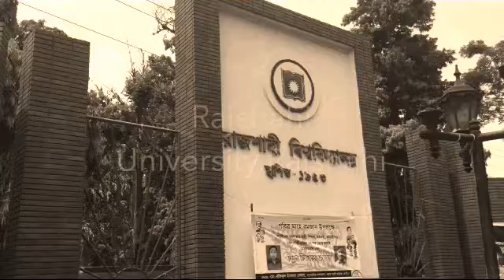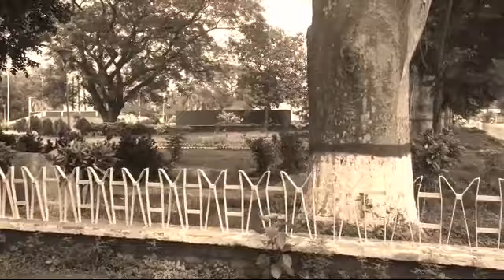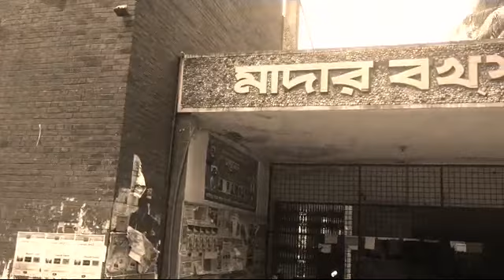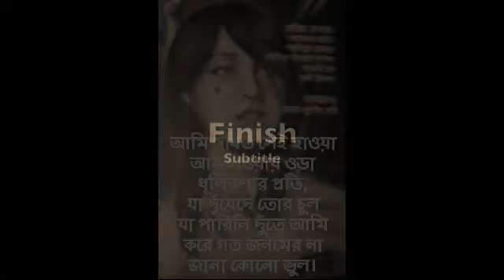An Open Letter to Crush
লেখা : মুনতাসির মামুন চৌধুরী

,কন্ঠ : শফিকুর রহমান প্রতীক